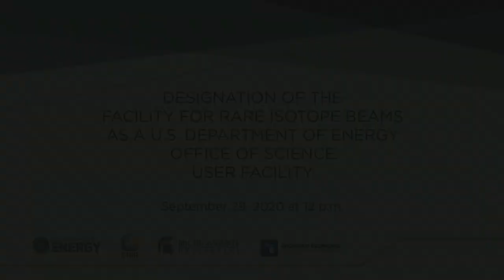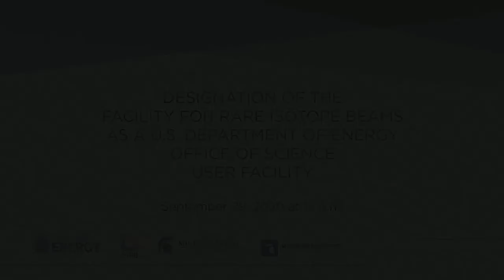Designation of FRIB as a U.S. Department of Energy Office of Science User Facility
The U.S. Department of Energy (DOE) designated the Facility for Rare Isotope Beams (FRIB) at Michigan State University (MSU) a U.S Department of Energy Office of Science (DOE-SC) user facility. U.S. Secretary of Energy Dan Brouillette announced the designation at a special ceremony held at MSU in a tent adjacent to FRIB 29 September. Those who attended the designation event in-person or remotely included:
• MSU President Samuel Stanley Jr., MD
• Michigan Governor Gretchen Whitmer
• U.S. Senator Gary Peters (MI)
• U.S. Senator Debbie Stabenow (MI)
• U.S. Secretary of Energy Dan Brouillette
• U.S. Representative Elissa Slotkin (MI)
• U.S. Representative Tim Walberg (MI)
• U.S. Representative John Moolenaar (MI)
• DOE Under Secretary for Science Paul Dabbar

With the designation, FRIB joins the family of twenty-seven DOE-SC user facilities across the country.